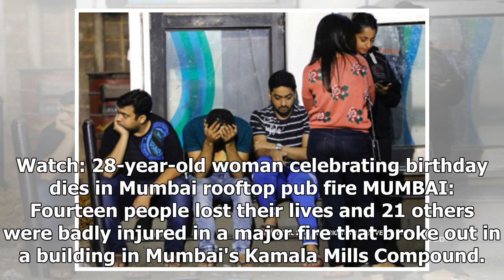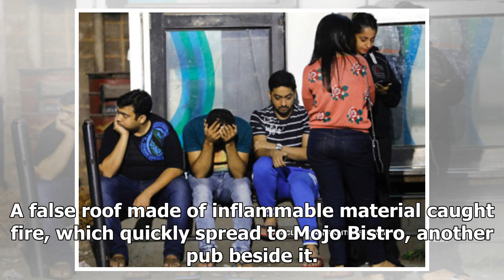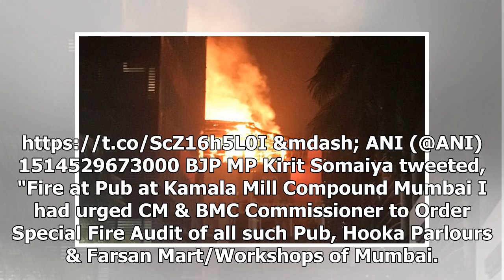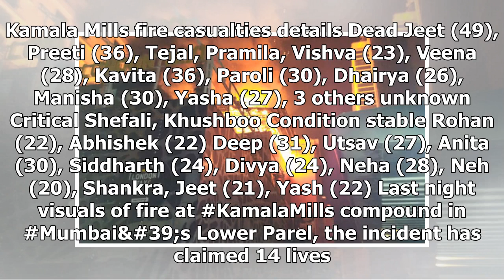Live updates: 14 killed, 21 injured in fire at mumbai's kamala mills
Watch: 28-year-old woman celebrating birthday dies in Mumbai rooftop pub fire MUMBAI: Fourteen people lost their lives and 21 others were badly injured in a major fire that broke out in a building in Mumbai's Kamala Mills Compound. The blaze, reporte...